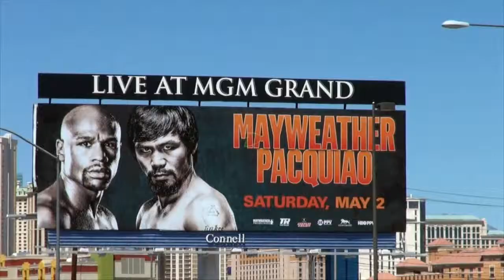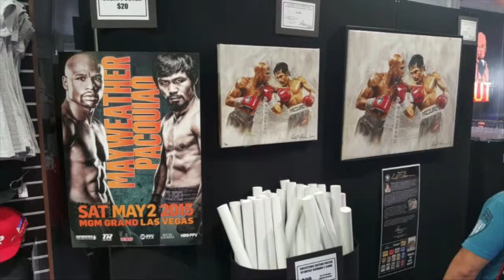INSTALADOS EN LAS VEGAS CON MAYPAC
.LAS VEGAS CUENTA CON UNOS 2.500 AGENTES DE POLICÍA

.LAS VEGAS RECIBIRÁ TAMBIÉN AYUDA DE LA PATRULLA DE CAMINOS DEL ESTADO

.EN LV HAY UNA TIENDA ESPECIALMENTE PARA LA PELEA DE MAYWEATHER-PACQUIAO
.LA TIENDA PARA MAYPAC SE ENCUENTRA UBICADA EN FREEMONT STREET